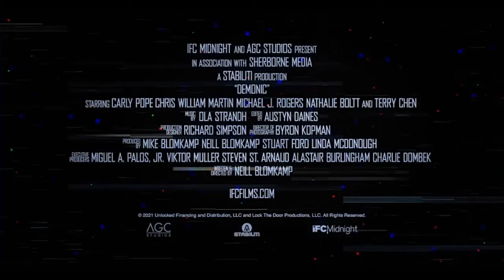Demonic // MovieTrailer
A young woman unleashes terrifying demons when supernatural forces at the root of a decades old rift between mother and daughter are ruthlessly revealed in this horror-thriller from director Neill Blomkamp.